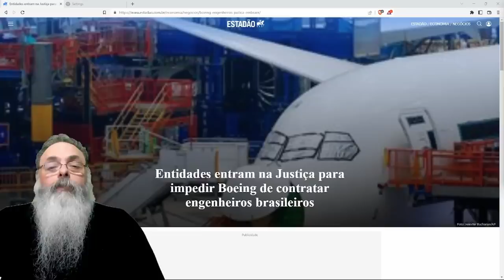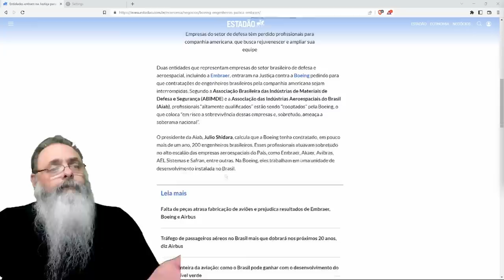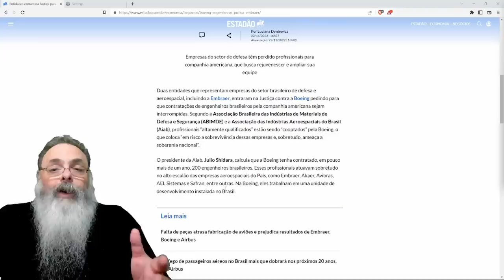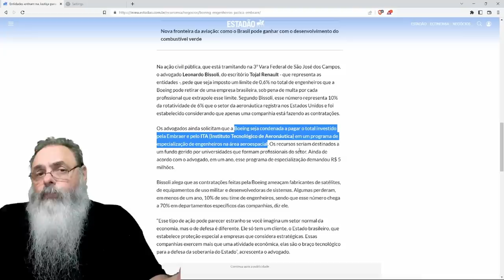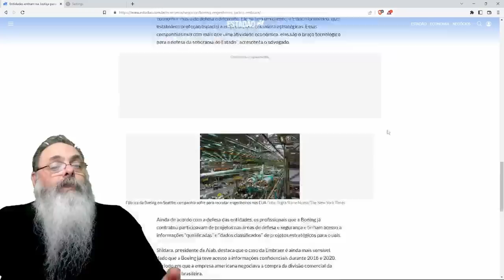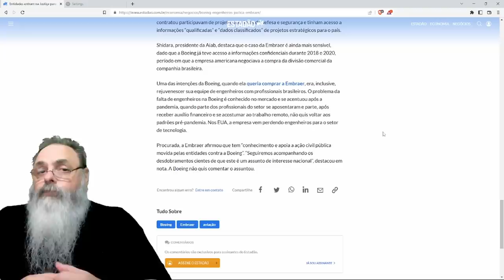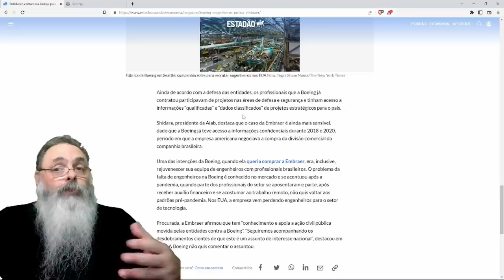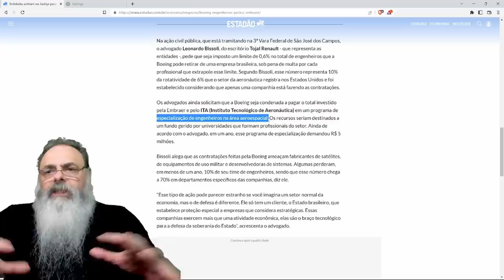EMPRESAS NACIONAIS querem PROIBIR BOEING de CONTRATAR BRASILEIROS com ARGUMENTOS NACIONALSOCIALISTAS